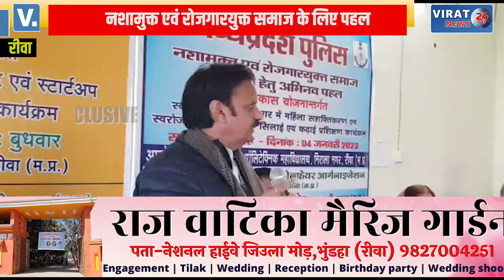🔻रीवा- नशामुक्त एवं रोजगारयुक्त समाज की रचना हेतु अभिनव पहल, देखें खबर !